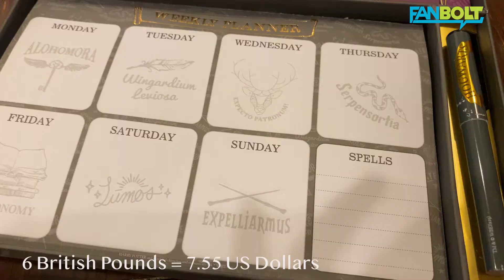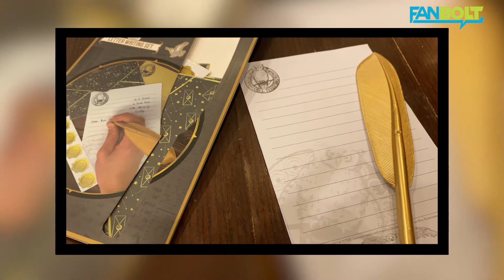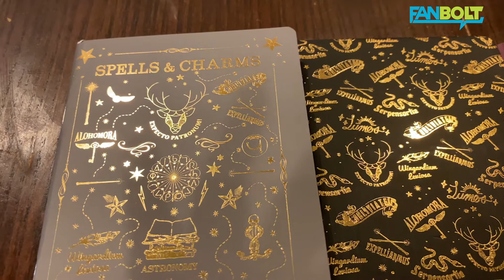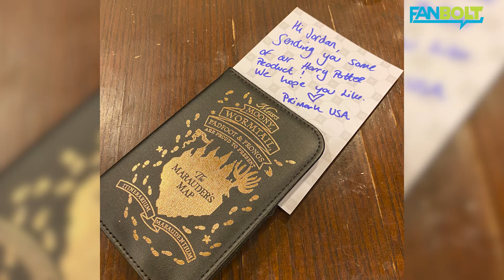Harry Potter - Primark Unboxing Video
Primark sent me a giant box filled with fantastic Harry Potter goodies that I’m super excited to share with you all! I was crazily backed up, because I had just come back from visiting London and LA, so had a stockpile of amazing boxes that I was dying to unbox. I filmed this video back in the spring at the start of quarantine, and all the comfy Harry Potter loungewear really made staying inside magical!

See the full post on FanBolt here: